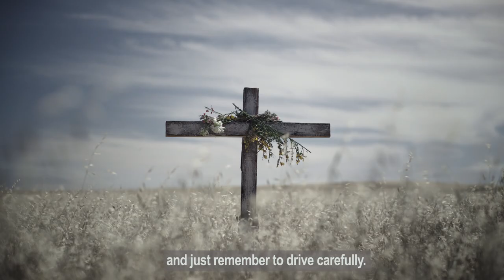National Day of Action w subs